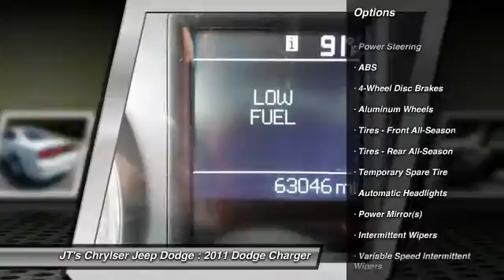2011 Dodge Charger Lexington SC 131156A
2011 Dodge Charger SE - $17990

JT's Chrylser Jeep Dodge
5215 Sunset Boulevard

Delivery price will include taxes,tag, and $389 closing fee. Pricing only valid when financing through Chrysler Capital or when paying cash. Must present Internet Pricing before negotiations to qualify.MSRP is the suggested retail price set by the manufacturer not the selling price. The sale price may not reflect the MSRP. The selling price includes all incentives including a $500 Chrysler Capital Rebate on Ram trucks. Some vehicles may have dealer installed equipment such as custom wheels and tires, step rails, etc. The extra equipment may not be included in the price. Pricing not valid with special APR programs. Offers not in conjunction. JTs Chrysler Jeep Dodge is not responsible for typographical errors in pricing.